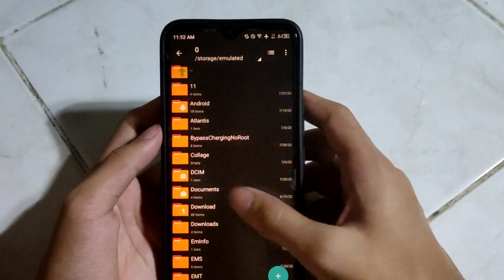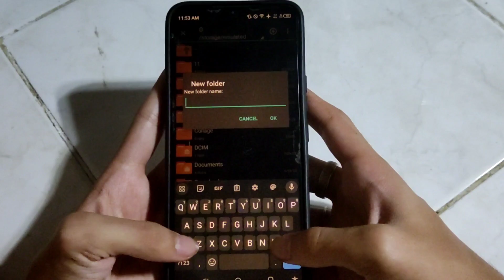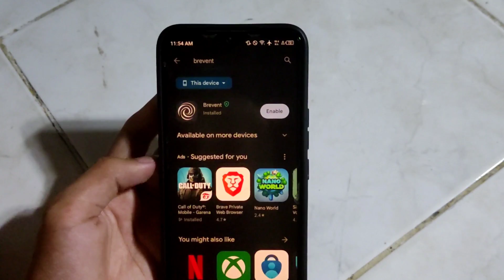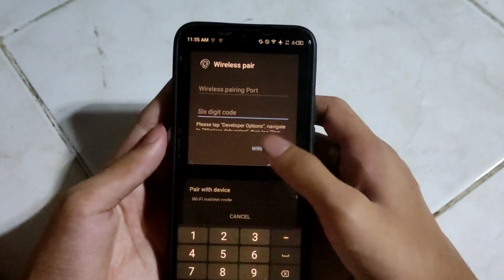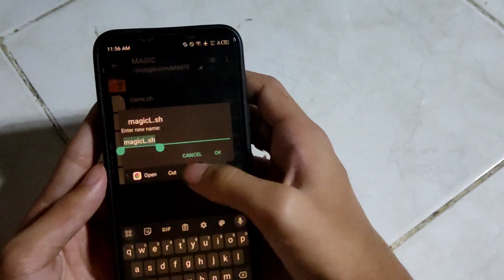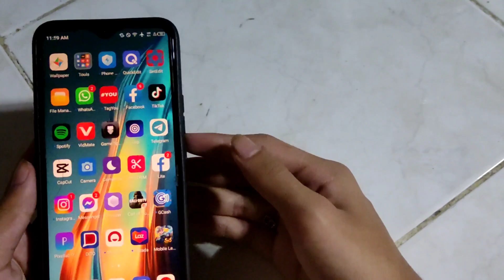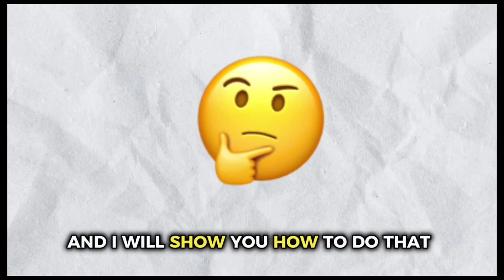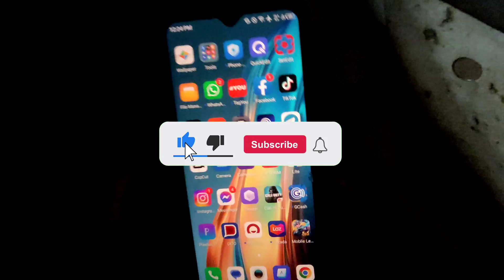MAGIC TWEAK: Best Solution For Stable FPS & Reduce FPS Drop When Playing Games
Hello guys in ElectricMoves this video I will share you or I will teach the MAGIC TWEAK can improve your Gaming Experience And Performance On your Android phone this tweaks made by - @Banglevv Best Solution For Stable FPS & Reduce FPS Drop When Playing Games.

Chapters Video:
0:00 Intro
0:50 Extracting Files
2:09 MODE Discussion
2:40 Brevent
4:00 Installing
6:02 How To Uninstall Tweaks
6:21 Gameplay Test
9:22 Promotion
10:13 Outro

( USE THIS BEFORE ITS TOO LATE )
CODE - NHLA573